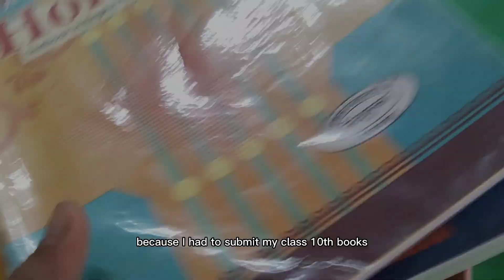A day in my life ✨ Life update|| Which Coaching have I joined??Real Schooling??